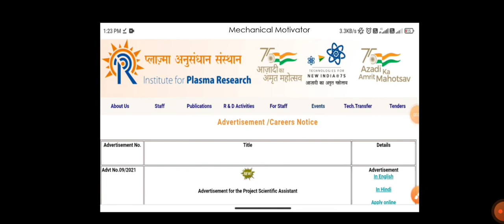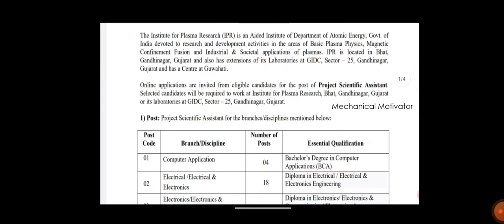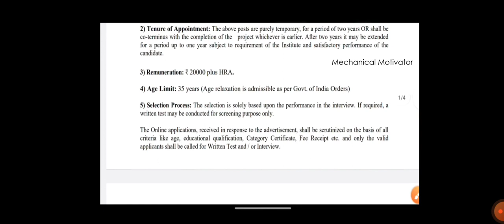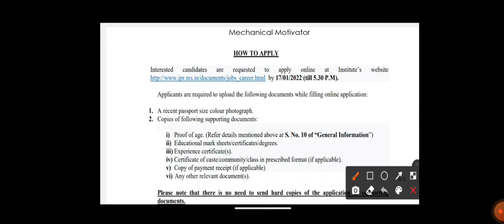IPR Recruitment 2021 | Diploma Job | Scientific Assistant | Mech, EEE, ECE, EIE, ICE, CSE & IT Jobs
IPR Recruitment 2021 for the post of project scientific assistant. those candidates who complete Diploma are eligible to apply for this post. Freshers candidates can also apply for this post. Interested candidates read below full job description.